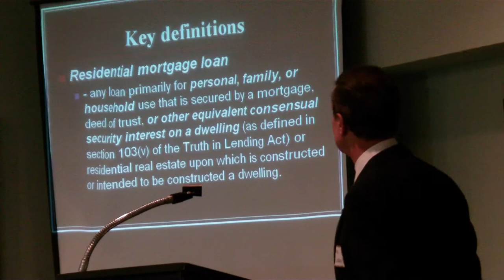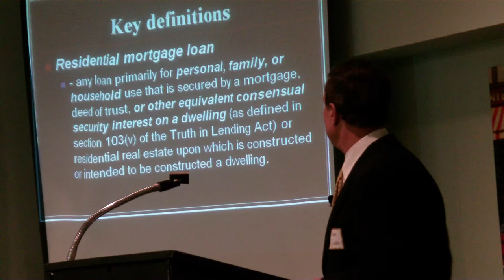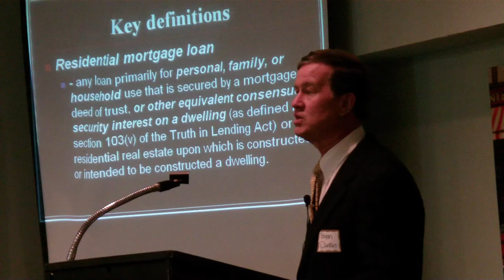Attorney Bryan Dunklin on HUD Safe Act at REIO with Jimmy Reed and John Zarrella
Attorney Bryan Dunklin talks about the HUD Act to require a License for Seller Financing. This is very important if you are a real estate investor. The SAFE Act can ruin Investor financing. Here is 1 of a few highlights from the meeting at Fort Worths Original and Premier Real Estate Club Founders Jimmy Reed & John Zarrella